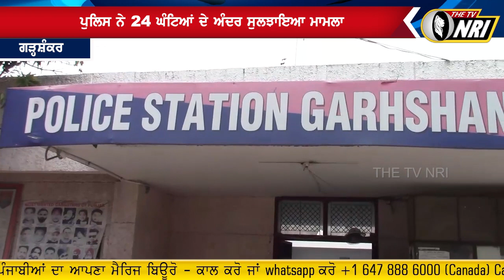Police ਨੇ 24 ਘੰਟਿਆਂ ਦੇ ਅੰਦਰ ਸੁਲਝਾਇਆ, ਲੜਕੀ ਦੀ ਗਲਾ ਘੁੱਟ ਹੱਤਿਆ ਕਰਨ ਦਾ ਮਾਮਲਾ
Punjab Police Case
Punjab Police Breaking News